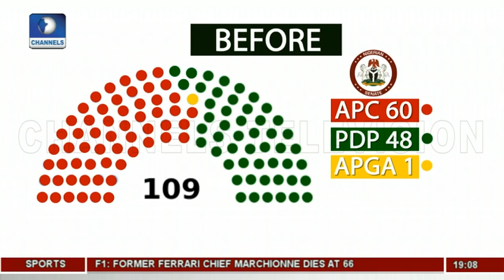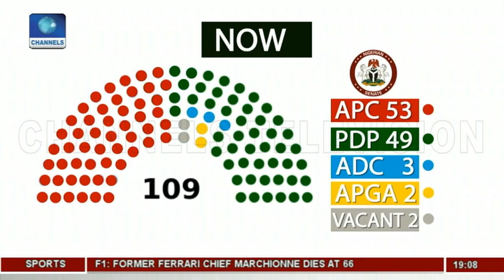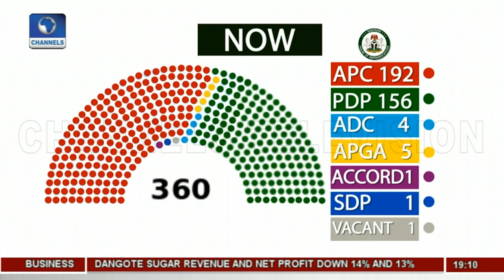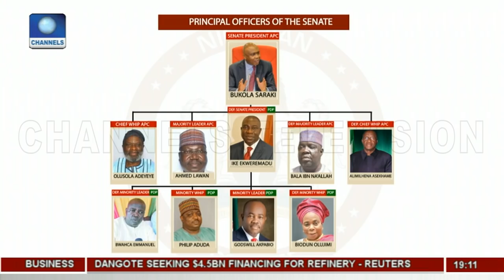APC Not Disturbed By Mass Defection From Party - Cletus Obun Pt 1 | Politics Today